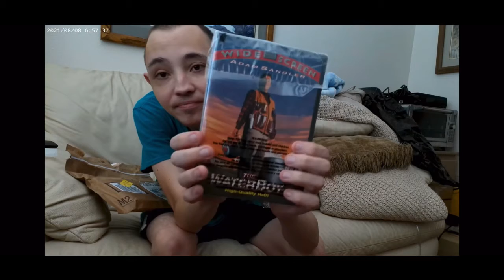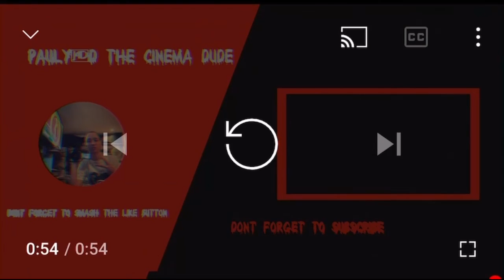Pauly’D the cinema dude showing his amazon pickups 8-8-21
Pauly’D the cinema dude showing his amazon pickups

Add me on instagram - Paul Michael Dicamillo